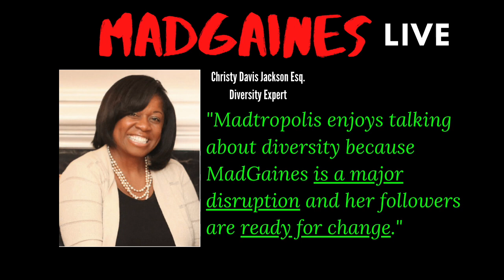Diversity Challenge! Don't be afraid. Let's grow together.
Madtropolis is not afraid to talk about diversity with Christy Davis Jackson, because we want change. If you're uncomfortable with this topic, that is good! Stay with us! Uncomfortable means growth. Keep going!
Diversity Challenge #1:
Don't turn off the diversity "noise," TURN IT UP. Listen to the discussions; even if you don't agree with everything being discussed. Start here (there are books recommended in this link as well)
Diversity Challenge #2:
Look around you; if everyone looks like you- try to build your network differently. Read this

If you're involved with MadGaines, it is usually because you want change.
Mark my words, we will lead this industry and we will make a difference.
Join us.

Christy Davis Jackson is a diversity consultant. She helps leaders and companies to grow and compete through diversity.